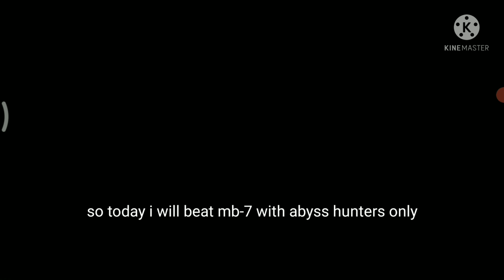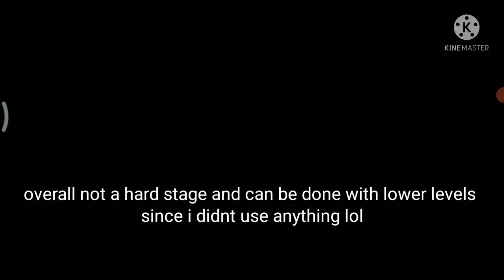MB-7 abyss hunters only clear